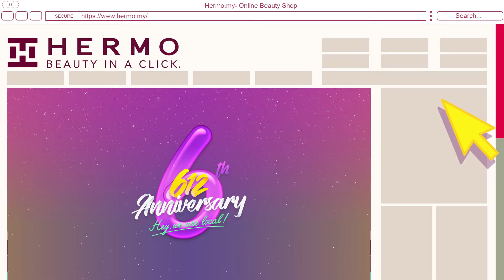HERMO 612 6th Anniversary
Something exciting is HAPPENING soon. What does that mean for us and for you, HERMO fam? 🌟🤩
Here's a sneak peek of what's coming your way! Are you guys stoked?!